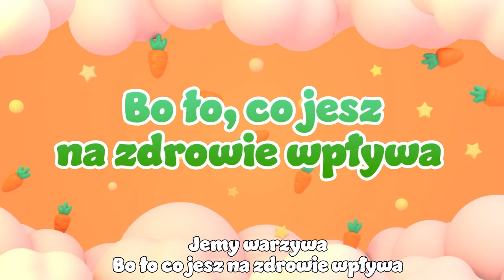Tygryski - Jemy warzywa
Hej Tygryski! Jemy warzywa! Zapraszam Was do wspólnego śpiewania! Jak wiecie Tygryski chrupią bardziej i uwielbiają bawić się bardziej - zaśpiewajmy i pobawmy się razem z naszym pasiastym bohaterem! A po śpiewaniu - koniecznie coś na ząb! najlepiej coś chrupiącego...

Piosenka dla dzieci | Polska piosenka dla dzieci | Tygryskowa piosenka | warzywa

tekst/muzyka/wokal Jakub Gonzo Woźniak

Zobacz więcej:   / @tygryski4211